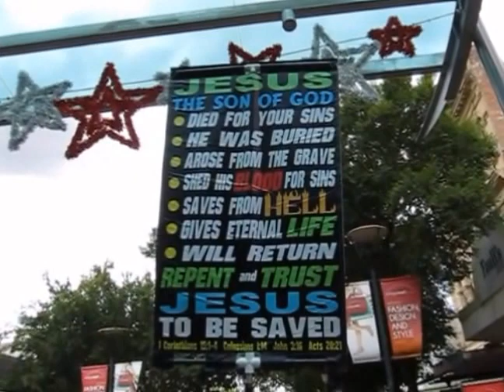Ballarat Street Preachers stir up city Cardinal George Pell city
I kept camera on myself because of the problems 2 hours with mall security. You can hear the hecklers. Nice crowds and 5 cops came. One police said they got over 40 calls to emergency hot line today over my preaching. No small stir people